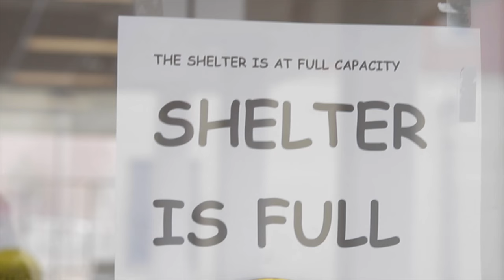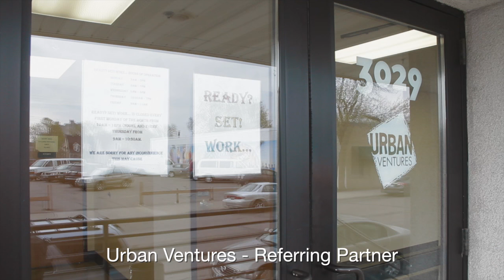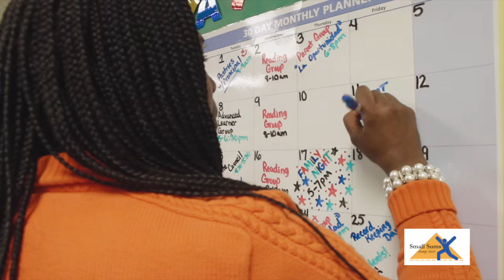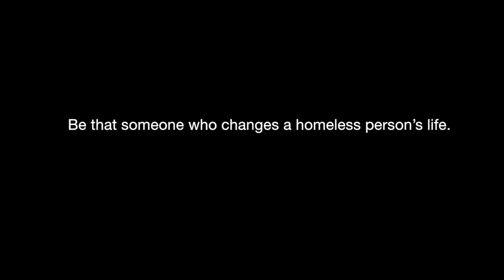Small Sums - Step By Step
Help Small Sums provide homeless individuals, who've just gotten a job, with what they need to start back to work and back to more stable lives. Small Sums provides required work clothes, work shoes, tools, and bus passes - it's a simple practical solution to ending homelessness.